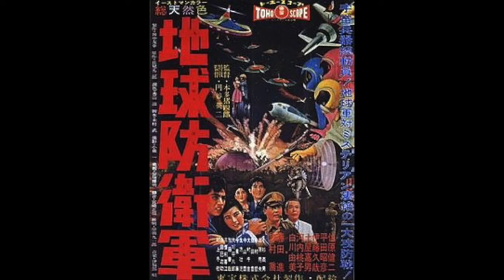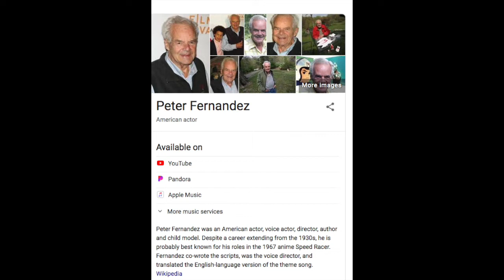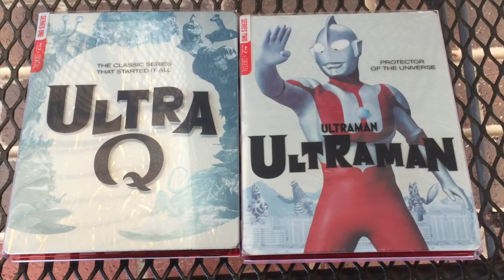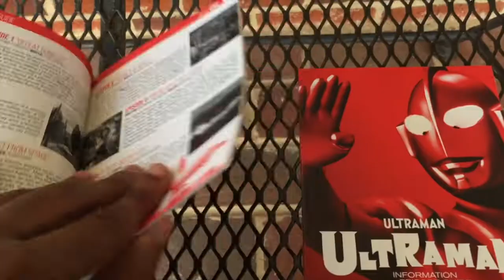Ultraman Blu-ray Steelbook Review